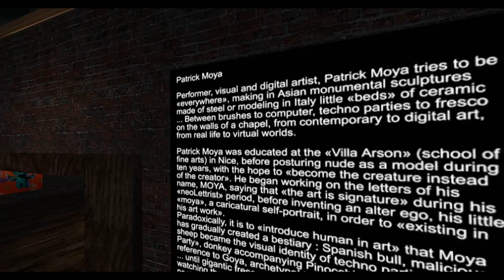concert Leandro Doune Casa del Rock de Second Life exposition Moya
16 juin 2015
concert de Leandro Doune
à l'occasion de l'exposition Patrick Moya
à La Casa del Rock de Second Life